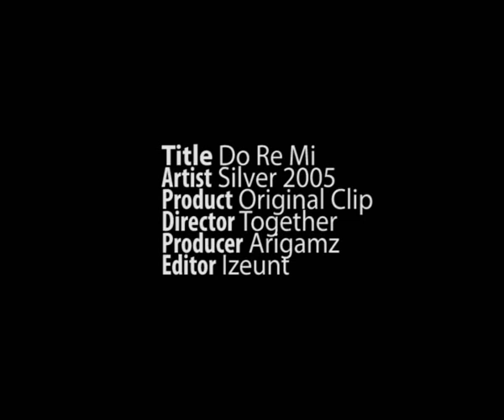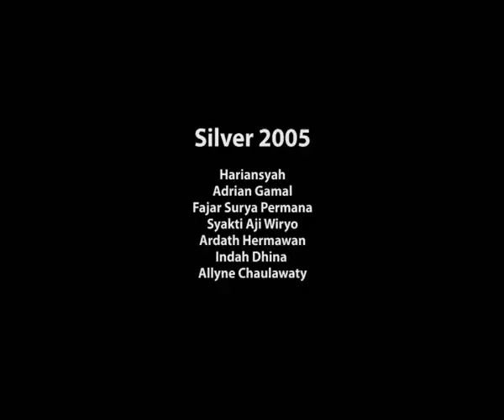Cibory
Perpisahan dina pergi ke cina :'(